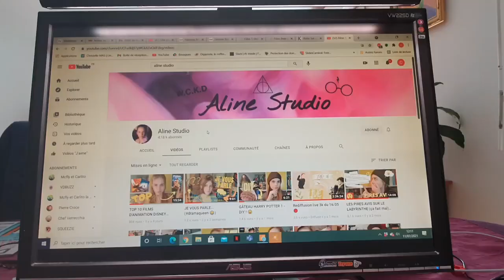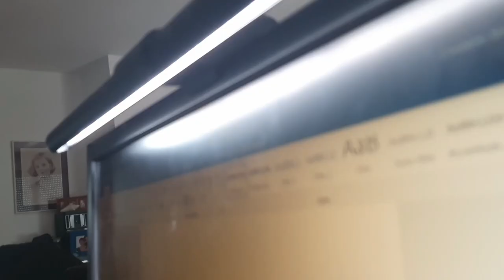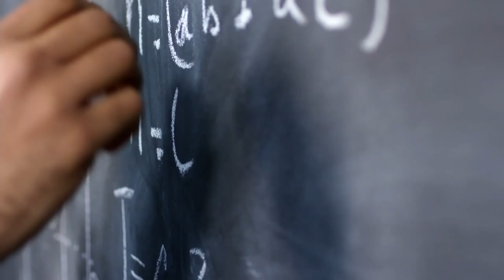COMMENT J'AI QUITTÉ L’ÉCOLE 😲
Aujourd'hui, je vous parle du CNED et de la manière dont j'ai suivie mon année avec celle-ci !

Pourquoi j'ai fait ce choix ? Comment j'ai vécu mon année ? Quelle était mon organisation ? 🤔
📌 Toutes les réponses à vos questions dans cette vidéo !

➡️ Pour commander la lampe Screen Bar de BenQ:

🎯 Montage: Aline Studio & ThibStudio